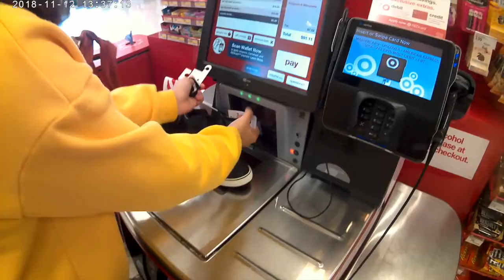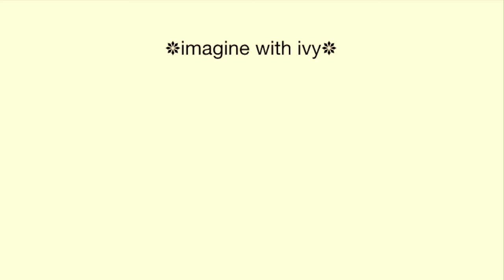Target Vlog || Lunch with friends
Come with me to T-T-T-Target! (Jess and Gabe fans please get this reference thanks) Basically my only social interactions haha jk. this was super fun and lemme know in the comments what y'all think of the new intro/outro!

comment something fun below if you want! (or to be yt buddies)

MUSIC
❀ Charmed by Declan DP Music

Disregard keywords inspired by jade darmawangsa: (you're a real one jade)
target, target vlog, sajj mediterranean, food, lunch, shopping, reactions, friends, camera, 3 hours of editing, funny, talk, shop with my frands, wild fable, longsleeve, zipped, imagine with ivy

thanks for reading here you're a real one! if I could give you a gold star, I would, but I can't, so have a digital hug!! won't tell you to like and sub but do it if ya want